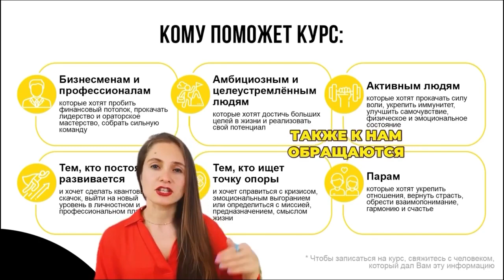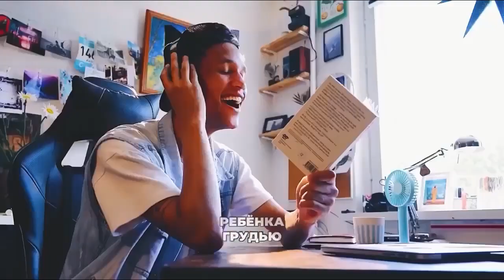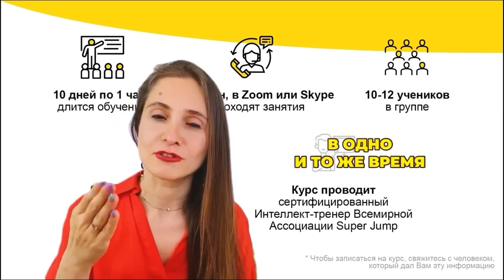Как решать любые проблемы в жизни 👍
По всем вопросам обращайтесь сюда 👇🏻 пишите слово ЖИЗНЬ